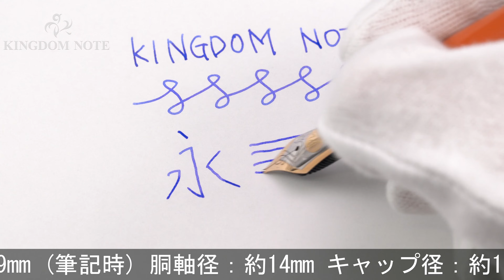Pelikan ペリカン 万年筆 スーベレーン M800 バーントオレンジ F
胴軸中央付近一部変質箇所、外観全体的にスレ･キズ、メッキ部くすみ等使用感見られますが、普段使いに気兼ねなくご使用いただけます。2015年特別生産品。国内販売数1500本。

本体材質：樹脂
ペン先材質：18金
字幅：F(細字)
機構：吸入式
全長：約169mm (筆記時)
胴軸径：約14mm
キャップ径：約15mm (クリップ除く)
最大径：約19mm (クリップ含む)
重さ：約30g
付属品：なし